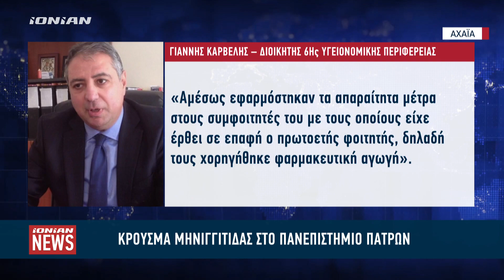Φοιτητής νοσηλεύεται διασωληνωμένος στο ΠΓΝΠ από μηνιγγίτιδα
Διασωληνωμένος στο ΠΓΝΠ νοσηλεύεται ένας φοιτητής του Πανεπιστημίου πατρών από μηνιγγίτιδα. Η κατάστασή του κρίνεται σταθερή. Στο Πανεπιστήμιο εφαρμόστηκαν αστραπιαία τα απαιτούμενα υγειονομικά μέτρα στους φοιτητές με τους οποίους είχε έρθει σε επαφή το κρούσμα, καθότι ο μηνιγγιτιδόκοκκος μπορεί να προκαλέσει τόσο ενδημική νόσο όσο και επιδημία.